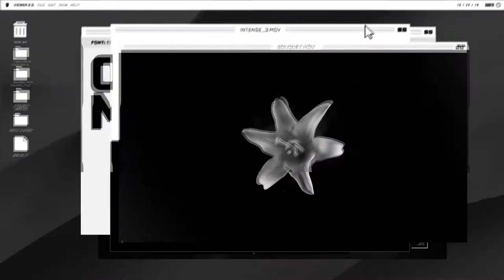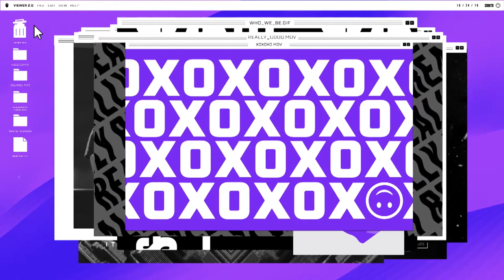Bance of Toronto Ultra Talks Repping the 6ix and Meshing With His New Teammates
Shortly after Toronto Ultra was revealed to the World, Lisa Doan and Camille Salazar-Hadaway sat down with Bance to get his thoughts on being a part of the Call of Duty League.